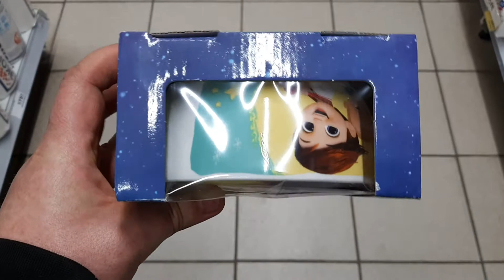Игрушки в Кружке 2 Магнит Босс Молокосос из мультфильма Босс-молокосос